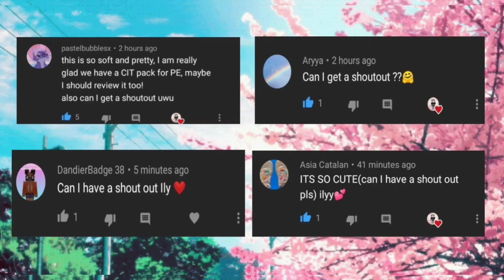💫 Placeable Foods and more🍳🍴 for Minecraft PE | The Girl Miner ⛏️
🐰кєєρ яєα∂ιиg fσя мσяє ιиfσ:

    🐾Hey there, Amazing Angels 💕
                WELCOME ABOARD👐!!
🐷It's me 'тнє gιяℓ мιиєя' at your service!
~ In today's video, We're going to Review..
🦋 Eating time addon for MCPE✨

ALSO COMMENT DOWN WHAT DO YOU WANT ME TO REVIEW or BUILD NEXT🍭

_Xoxo

•I hope you guys like this video and if you did, give this video a big thumps up👍  and share this with your family and friends 💜💚💛

XOXO

sσcιαℓ_

🖇️Tags_